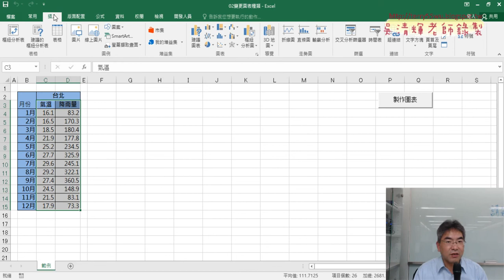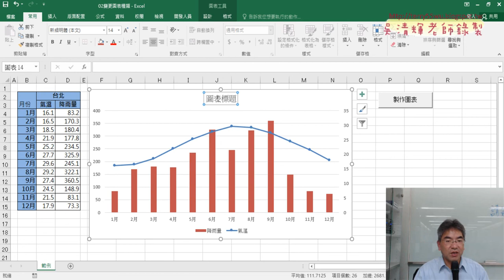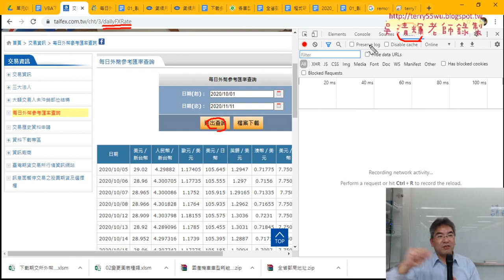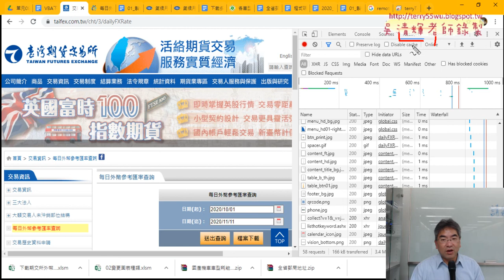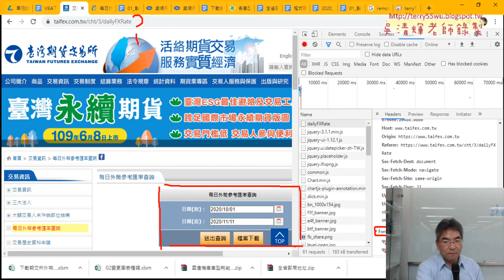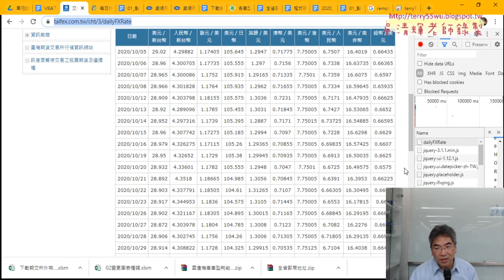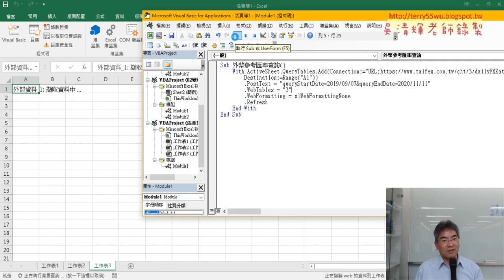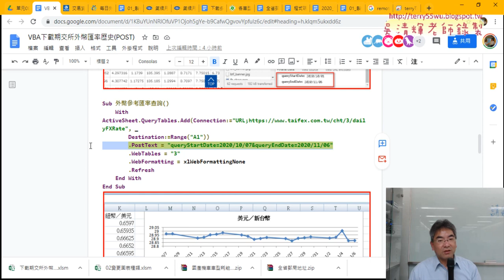04 用VBA下載期交所外幣匯率歷史用POST